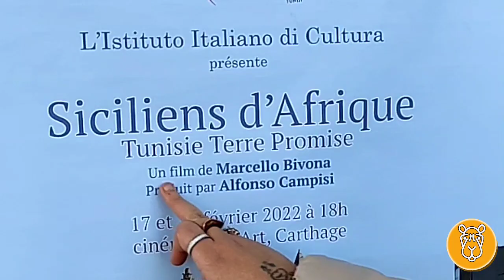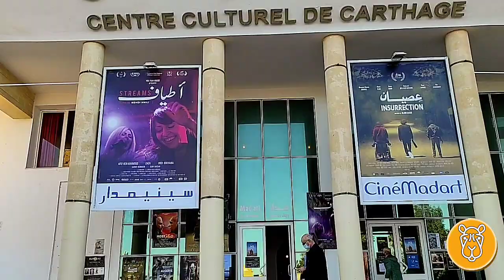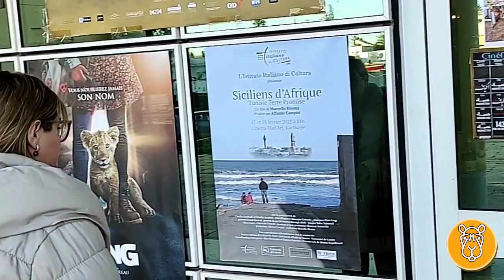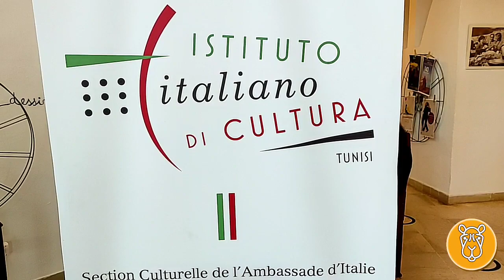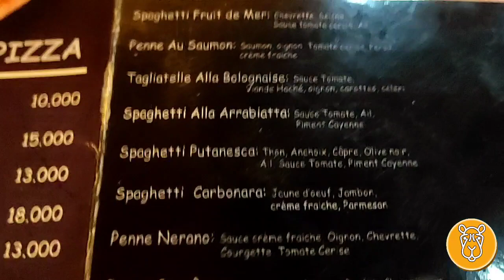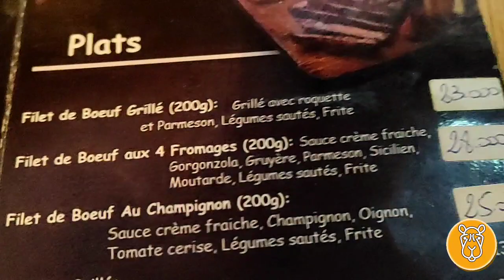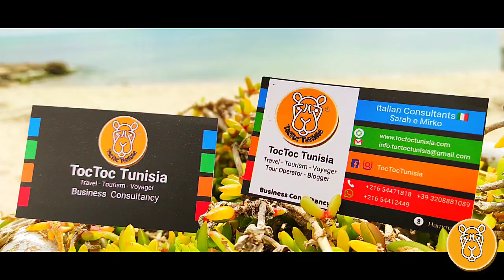Andiamo al cinema ¶Siciliani d'Africa "Tunisia terra promessa"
Film documentario "Siciliens d'Afrique:Tunisie Terre Promise"... Una meravigliosa scoperta di un'epoca finora trascorsa nel silenzio che lì, riappare con testimonianze commoventi e affascinanti. Grazie Alfonso Campisi e tutta la squadra per questi momenti... Da trasmettere il più possibile 👏👏❤️